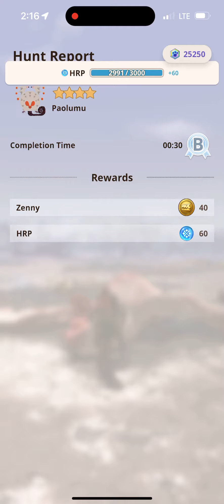MHN - 4 ★★★★ Paolumu Group Hunt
4 ★★★★ Paolumu Group Hunt with family.